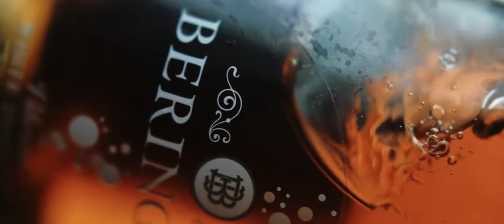WEDDING OF GOLDWIN & ANGELA - SAME DAY EDIT 28.02.2021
The Wedding of Goldwin & Angela
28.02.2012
My Best Vendor :
The Westin Hotel
IVAN GUNAWAN
REVE HOUSE OF COUTURE
LIZA YUU
ADELE WEDDING MAKEUP
MYEL STUDIOS
Anonyme Cinematography
AMAZING DECORATION JKT
ALEVRA.WEDDING STYLISH
POISE.MANAGEMENT WEDDING ORGANIZER
KAYLA CAKE WEDDING
Loubuotin World
Giuseppe Zanoti
Rococo Store